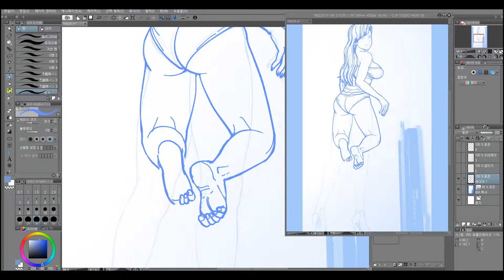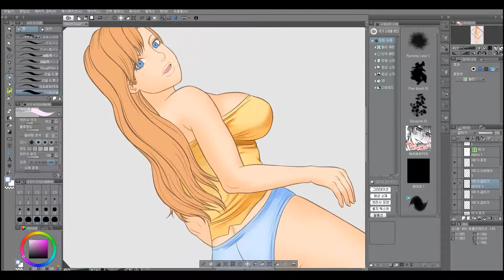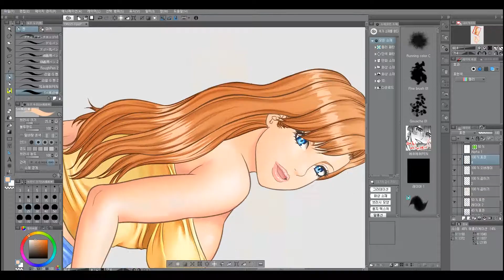speed painting (clip studio)